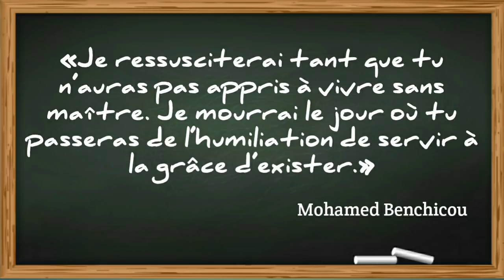Algérie: l’élite dans le miroir du Hirak !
Le professeur Chems-Eddine Chitour, s’exprimant sur les ondes d’un média public, a déclamé en son âme et conscience que la feuille de route imposée par l’état-major, «c’est la voie possible». La réponse de mon ami Kader Harfouche, scientifique et chercheur de renommée internationale, militant sur les premières lignes du Hirak, fut sans concessions : «C’est la course à la brosse, ça se bouscule devant le portillon. Autant le peuple du Hirak est noble et fier, autant ces larves sont viles et veules. La Révolution triomphera. Il se revendiquera d’elle et plus que tous, c’est l’essence même de l’opportunisme.»